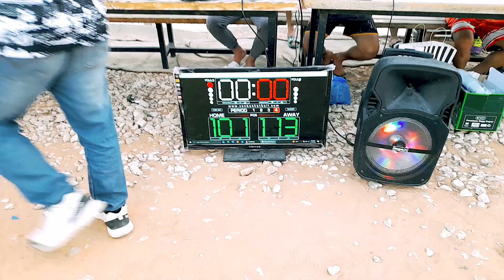BLACK VS BROWN TINDI NG LABAN WALANG GUSTONG MAGPATALO|BalikoHARZ 99